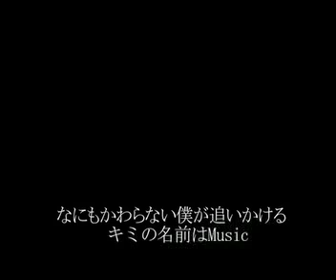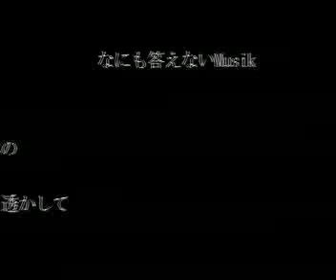Musik - 長野泰昌(NAGANO YASUMASA)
2010年第二弾「Musik」最後に制作したRock作品は、なんだったろう...本当に久しぶりにRockなイメージの楽曲が頭に浮かんだ。までは、よかったけど、メロディ制作時に何やら叫んでいるのに、叫んでまで訴えたいような事が自分自身に見当たらず、なにひとつ書く事が出来なかった。それでも何かあるはずだと散々悩んでいたある日、「最愛の音楽を作れない叫び」ってのは、僕の中に確実に存在するホントの叫びだと思った。ヘッドフォンをして、爆音でどうぞ！